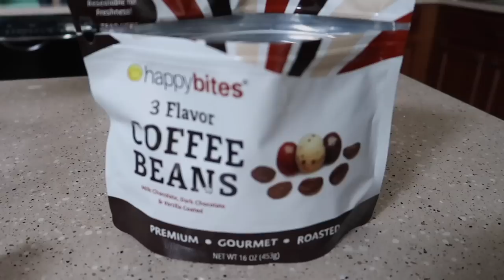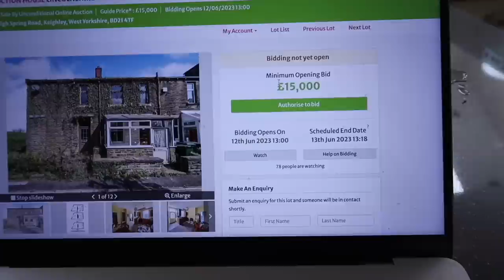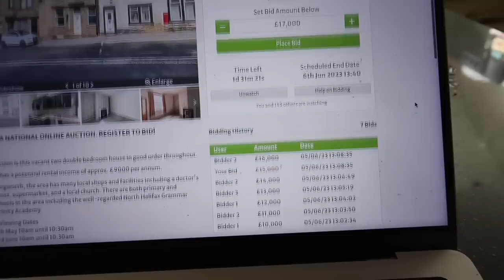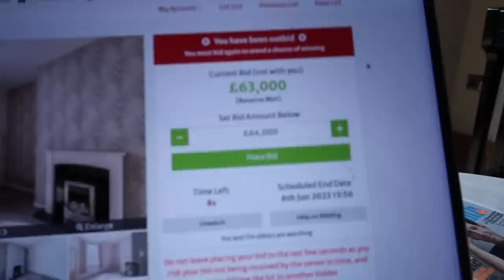Cycling Around Florida, Reunited with the Dogs & Bidding on an Investment Property!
I'm sure there's some lost Florida footage... anyway. I thought it was time to give you an update on the investment property hunt!

For anyone interested in staying at our family vacation home, you can check it out

Joel Wood
Suite 99
38 Sunbridge Road
Bradford
BD1 2AA